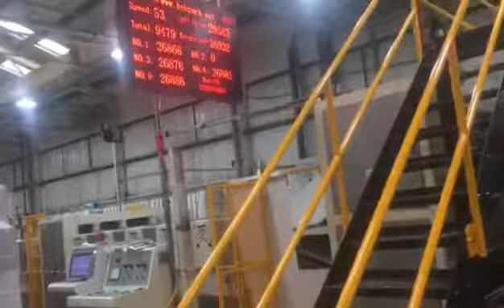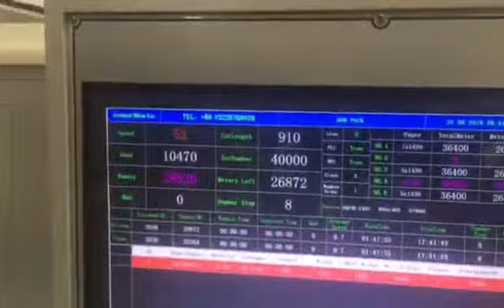HRB Europe 1650 5ply cardboard laminating production line work in UK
HRB-1650 5ply cardboard laminating production line work in UK 🇬🇧
Design Speed :250m/Min .
If you are interested with our machines ,just feel free contact with me.